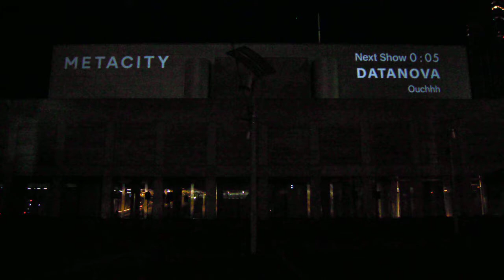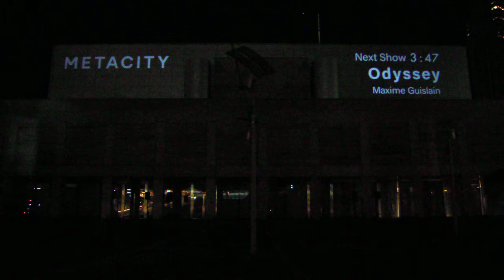幕張メッセDATANOVA by Ouchhh 20190118プロジェクションマッピングDSCN1571